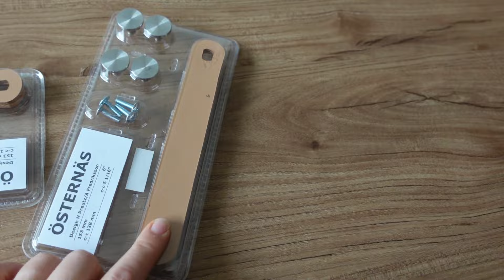Proměna zádveří | DIY | renovace | upcyklace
Konečně! První místnost našeho domova považuji za (téměř) dokončenou. Mám radost, že jsem k proměně a vybavení zádveří použila spoustu starých věcí. Nejen, že jsem za zařízení naší předsíně ušetřila peníze, ale také jsem těm věcem prodloužila život.

Co se nátěru týče, ani zdaleka to není dokonalé. V běžném užívání se ale tyhle nedokonalosti úplně ztratí. A jak se říká - chybama se člověk učí a já věřím, že s každým dalším nátěrem mi to půjde lépe :) A už se taky těším na další proměnu. Co vy, taky se těšíte?